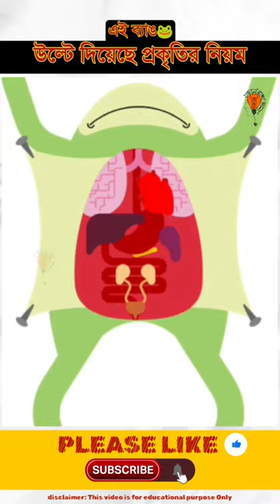Nature Best Creation Bull Frog || উল্টে দেই প্রকৃতির নিয়ম @pinikpi @mayajaalbangla